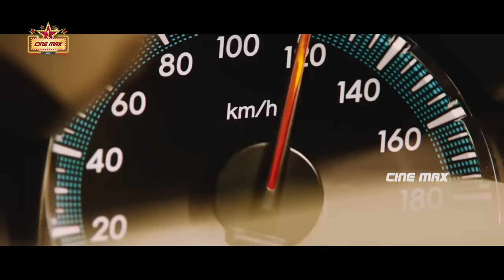Mass Maharaja Ravi Teja And Sampath Raj Best Action Drama Telugu Full Movie || Hansika || Cine Max